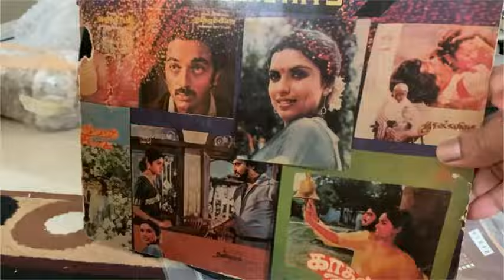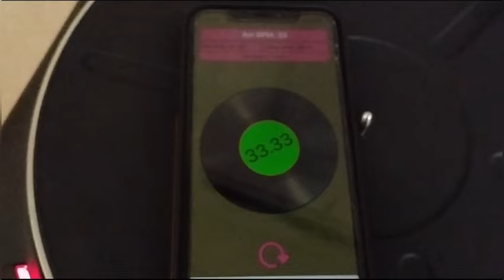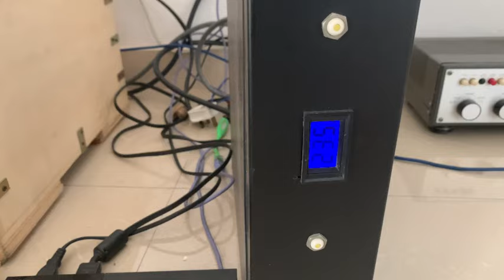S P Balasubramaiam Ilayaraja Tamil song. Ilayanila pozihirathe